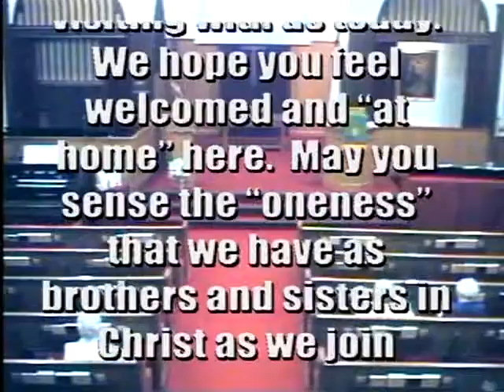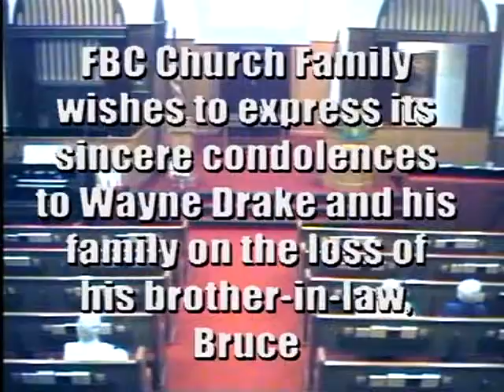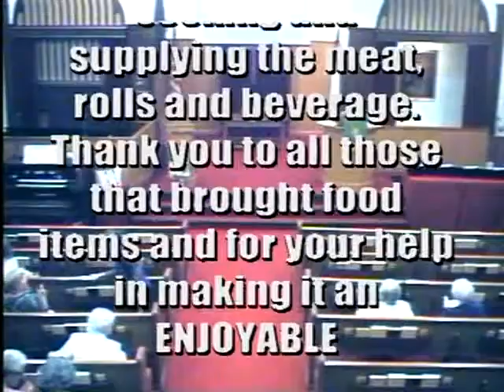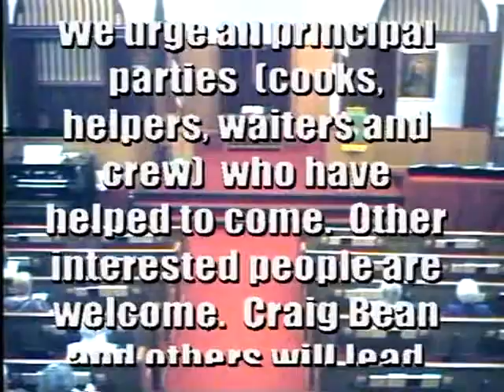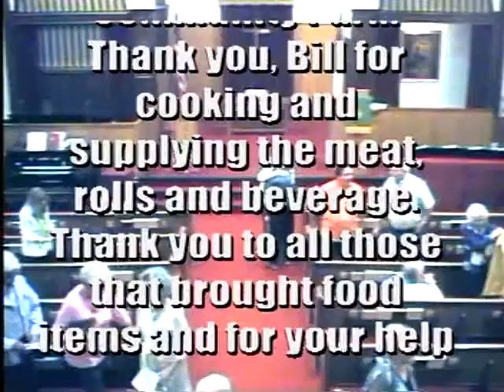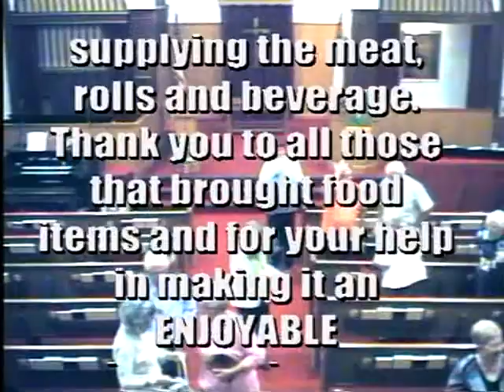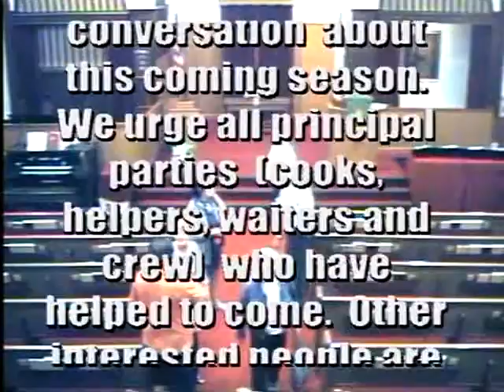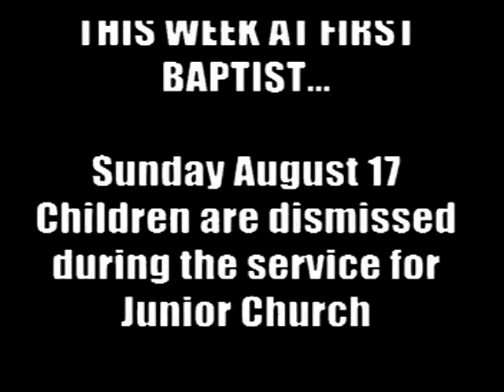140817 Service 10am FIRST BAPTIST CHURCH 46 COURT STREET HOULTON, MAINE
46 COURT STREET

HOULTON, MAINE

Church Office 532-3196